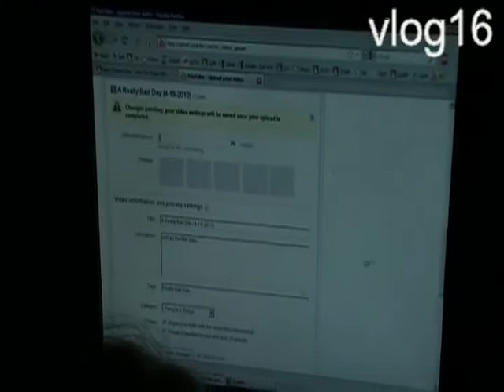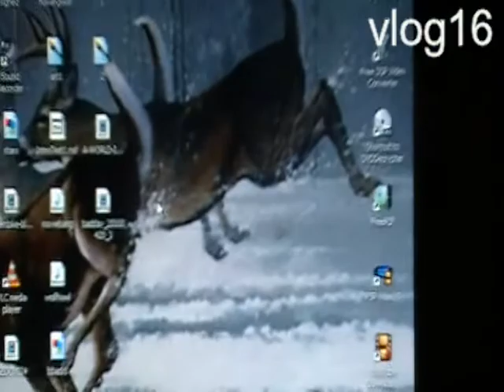He's Over There! (4-20-2010)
we tease Anna a bit...